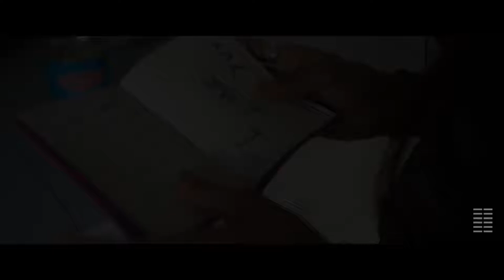Virtual SIFF Cinema Trailer: Military Wives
Screening via Virtual SIFF Cinema from May 21, 2020.

With their partners away serving in Afghanistan, a group of women on the home front form a choir and quickly find themselves at the centre of a media sensation and global movement, in this feel-good story from Peter Cattaneo (The Full Monty).